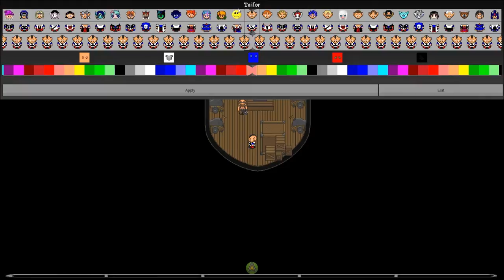Delteria Mini-Series Part 1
My first part in a mini-series I am making on the new game, graal delteria.